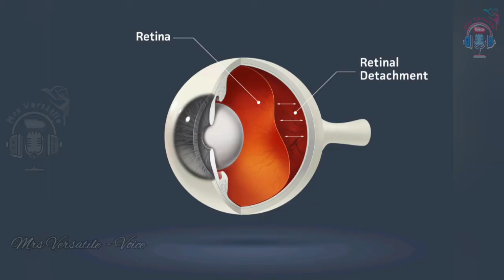Solar Eclipse Myths Tamil | Can solar Eclipse affect Pregnancy tamil | Solar Eclipse 2021 Tamil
In many cultures, including in India, a solar or lunar eclipse is considered a bad omen and harmful for a pregnant woman. The eclipse is believed to affect the developing baby by causing a physical deformity, cleft lip or birthmarks.

There is no scientific proof to back this superstition but it's so firmly engraved in our culture that it can cause you or other family members to worry for the safety of your baby when an eclipse is around the corner.

can an eclipse affect a pregnant woman in tamil